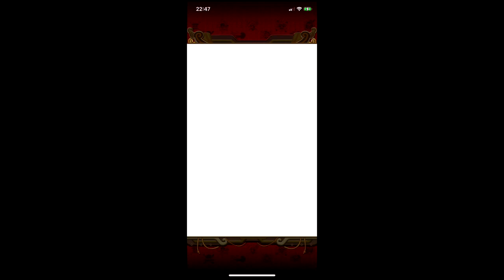ワンピーストレジャークルーズ